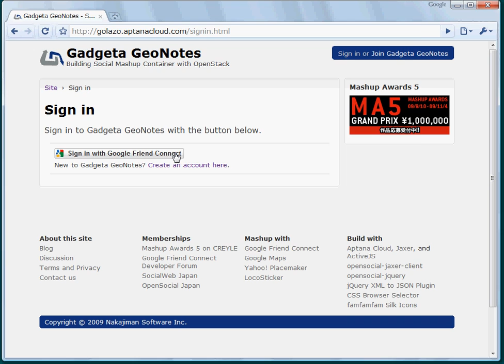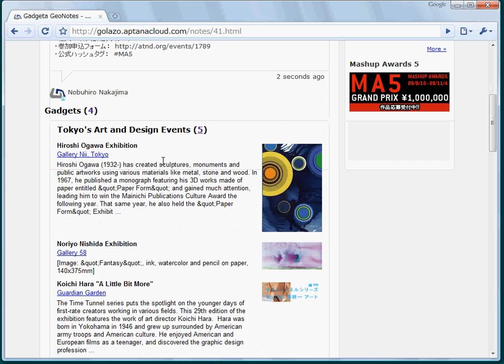[DEMO 2/2] Gadgeta GeoNotes - Building Social Mashup Container with OpenStack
Gadgeta GeoNotes